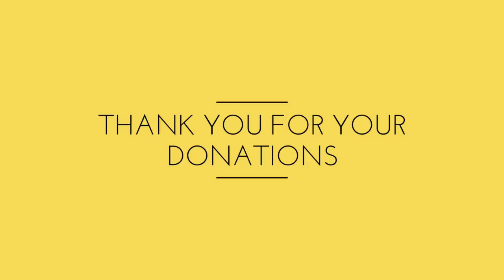GOD WANTS YOU TO BE FREE FROM DEMONIC BONDAGE AND CURSES, Daily Promise and Powerful Prayer